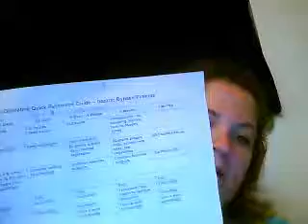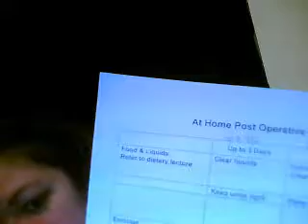WLS Journey Vlog #27 - What I'm eating... (1 of 2)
Home on Tues + Wed + Thurs= Clear fluids (ie: jello - sometimes in warm, liquid form, broth, hot tea, and water)
Fri + Sat= Full liquids (ie: pea soup, cream of broccoli soup, pudding)
Sun + 6 weeks out= Soft foods (ie: baby food meat sticks, hummus, eggs)...